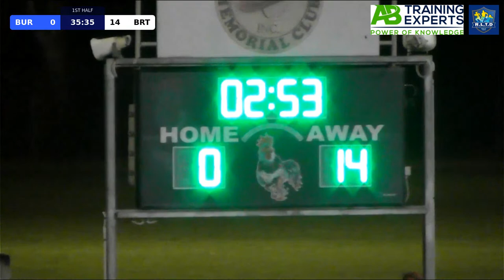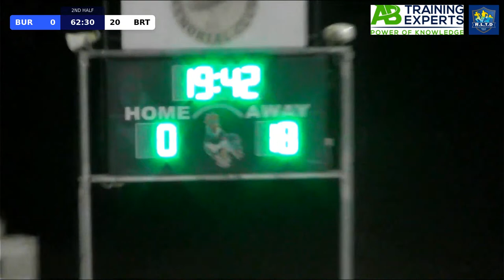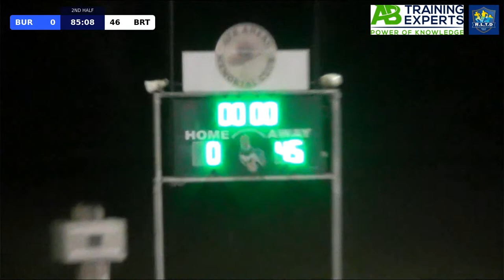A Grade Burdekin (BUR) vs. Brothers (BRT) at Burdekin